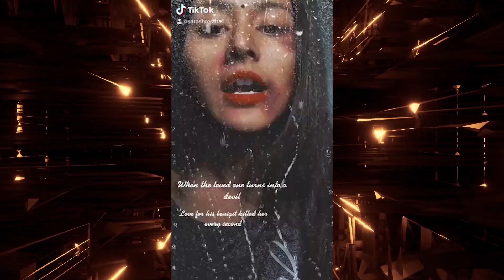Grace Talent Hunt 2020 🎭 | Sara Shrestha | TH056 | Tiktok Cover Dance & Caricature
Stay Home 🏠 and Be a Celebrity 😎 Grace Events presents - 𝗧𝗮𝗹𝗲𝗻𝘁 𝗛𝘂𝗻𝘁 𝟮𝟬𝟮𝟬 🎭 (𝘈𝘤𝘵𝘪𝘯𝘨, 𝘋𝘢𝘯𝘤𝘪𝘯𝘨, 𝘚𝘪𝘯𝘨𝘪𝘯𝘨, 𝘉𝘦𝘢𝘵𝘣𝘰𝘹, 𝘈𝘳𝘵𝘴 & 𝘢𝘯𝘺 𝘌𝘹𝘵𝘳𝘢 𝘛𝘢𝘭𝘦𝘯𝘵) “Its time to stand for sophistication and power” Brought to you by Saipal Academy.
Contestant: TH056
Contestant Name: Sara Shrestha
Category: Tiktok Cover Dance & Caricature